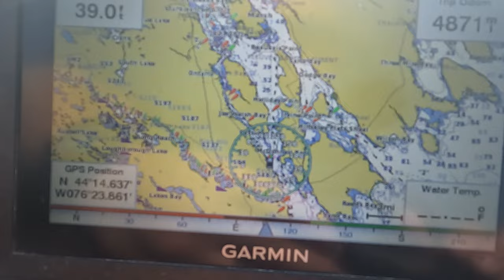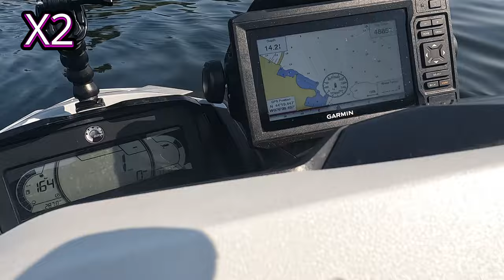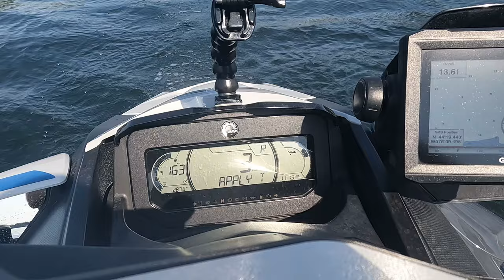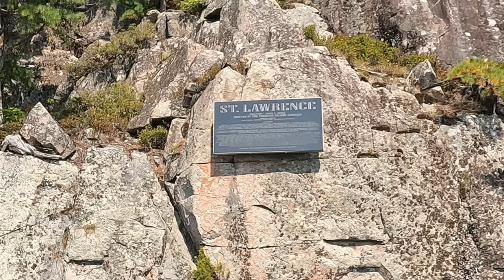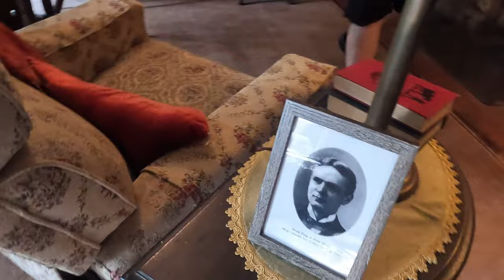CASTLES AND FUEL - Sea-Doo Adventure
Exploring the St Lawrence River and the 1000 Islands where we check out a couple of places that are both named as a "Castle". But is it really a Castle?
I also ride alongside a couple of big ships that are on the St Lawrence.
We also push our fuel to the limits, will we make it back to the launch before we run out of fuel.
It was another long day on the water.

Boat Launch:
Portsmouth Olympic Harbour open from May 1 until October 15, 2024